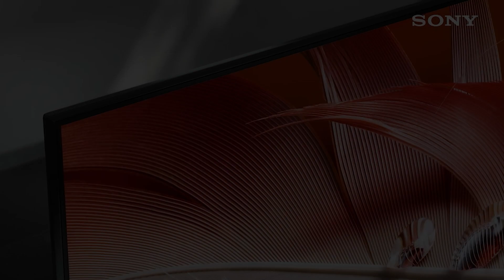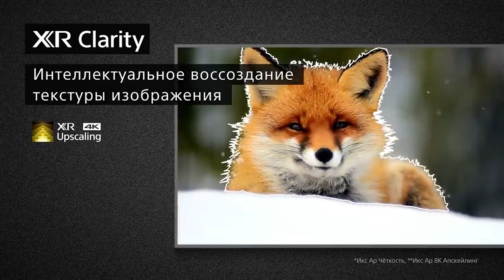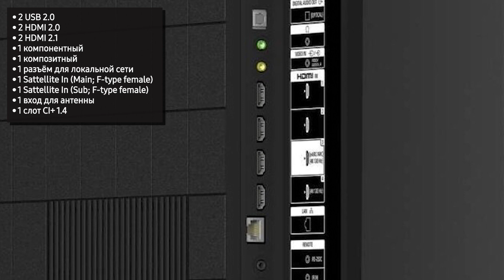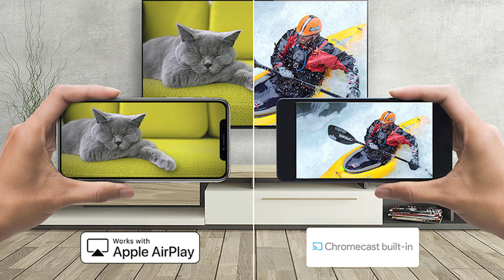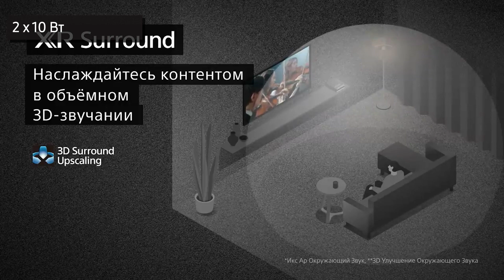Телевизор Sony XR-50X90J